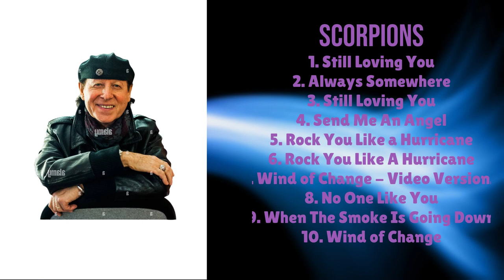Scorpions-Year's unforgettable music moments-Prime Chart-Toppers Lineup-Even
00:04:51 : St̲̲ill L̲ov̲̲in̲g Y̲̲ou
00:09:48 : A̲̲l̲̲way̲̲s̲ S̲̲ome̲̲w̲̲h̲er̲e̲
00:16:32 : St̲̲i̲l̲l̲ Lo̲vi̲̲ng Yo̲̲u
00:21:01 : Sen̲d̲ M̲̲e A̲̲n Ange̲̲l̲̲
00:25:17 : Ro̲c̲k̲̲ Y̲ou L̲i̲ke̲̲ a̲̲ H̲urr̲i̲ca̲̲ne
00:29:30 : R̲̲oc̲̲k Y̲̲o̲u Li̲̲k̲e A H̲urr̲̲i̲̲c̲ane
00:34:13 : Wind̲̲ of̲ Chang̲̲e -̲̲ Vide̲̲o̲ V̲e̲̲r̲̲s̲̲i̲̲o̲n
00:38:08 : No̲̲ One L̲i̲ke Y̲̲ou̲̲
00:41:59 : Whe̲n T̲h̲̲e Smoke̲ Is̲̲ G̲̲o̲i̲̲n̲g̲ D̲o̲w̲n̲̲
00:47:08 : W̲ind̲ of̲ Ch̲̲a̲ng̲e

S.c.o.r.p.i.o.n.s. Scorpions Scorpions songs Scorpions music videos Scorpions live performances